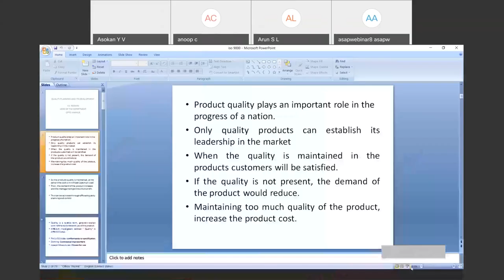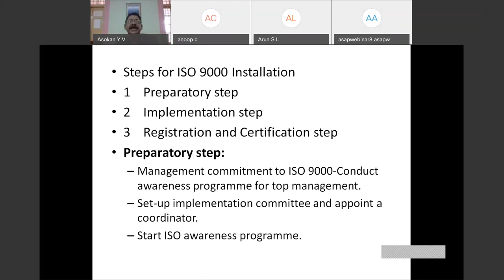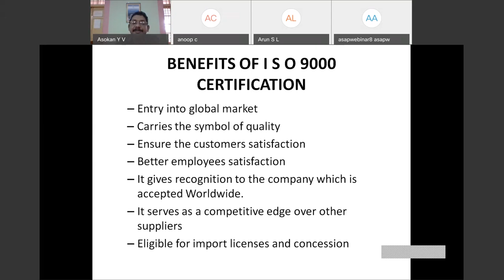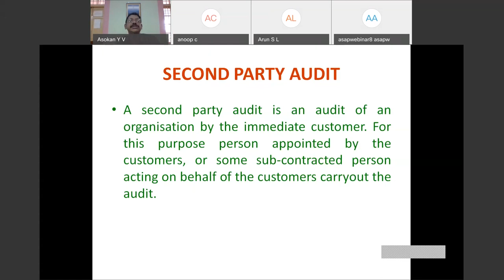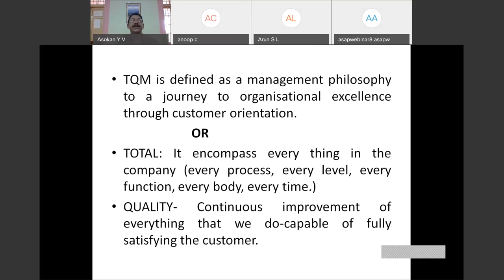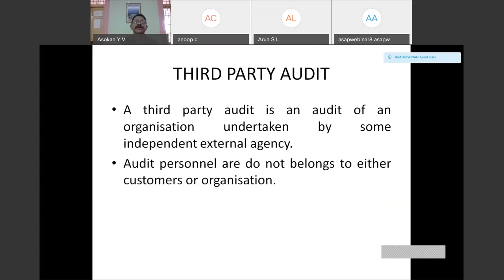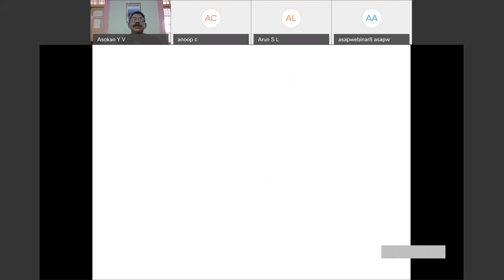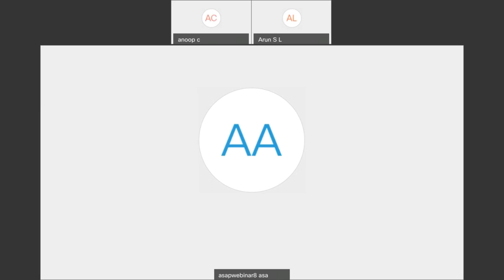Industrial Management and Safety Engineering (IMS) - ISO Certification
Faculty: Asokan YV

Topics covered:
ISO Certification (Diploma curricullum)